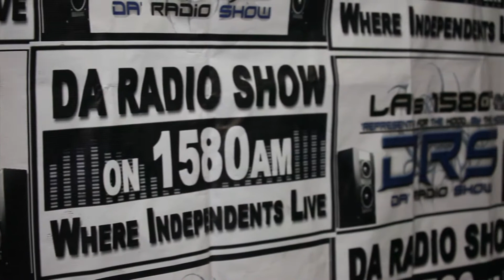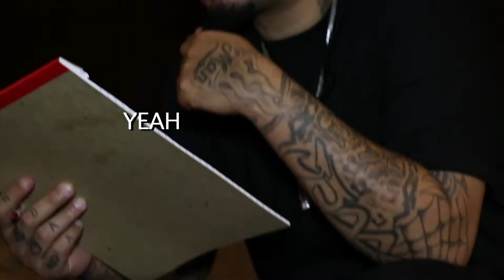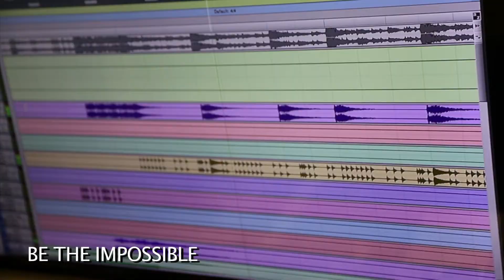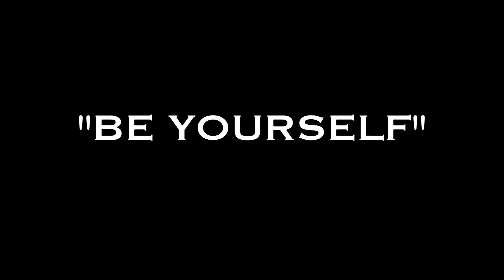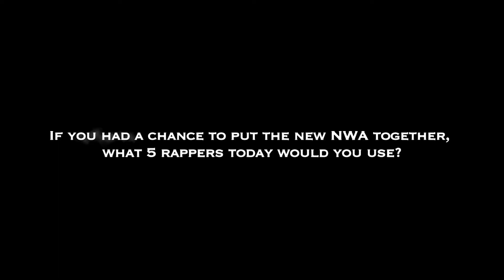JA The DragAn Interview on LA's Da Radio Show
JA The DragAn Live on LA's Da Radio Show. JA The DragAn - Impossible (feat. Gudda Gudda) now on i-Tunes For all music and/or video's produced by JA The DragAn visit JAThe DragAn.com Shoutsout to LRT, and Dundee for having me on the show!